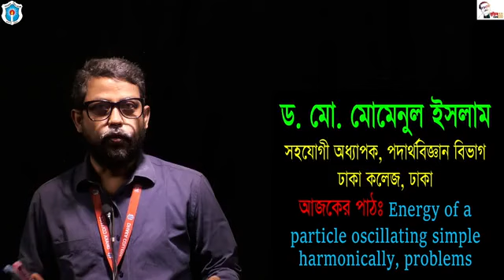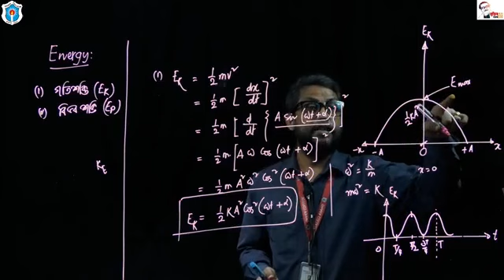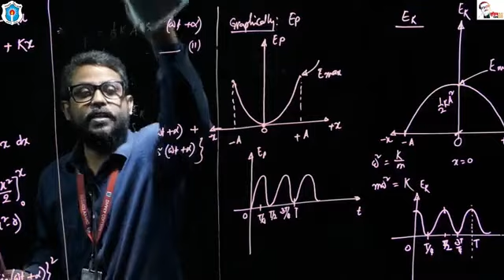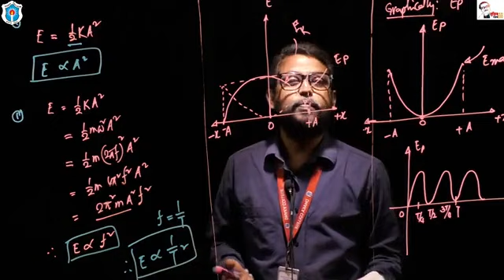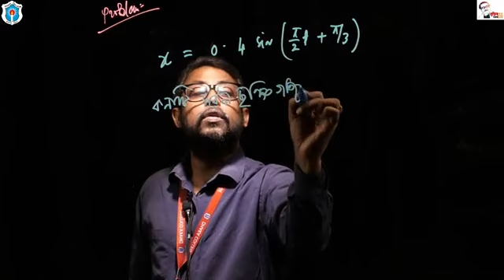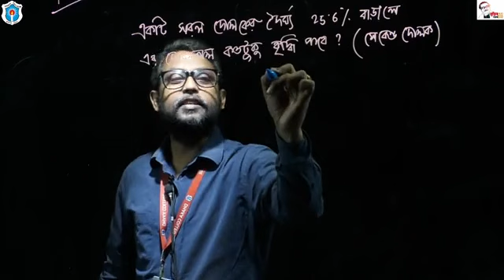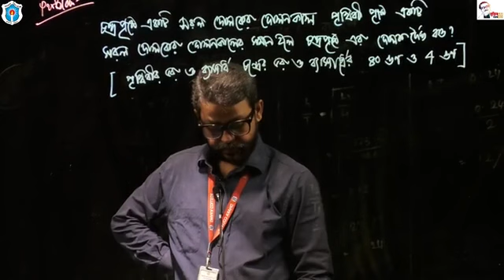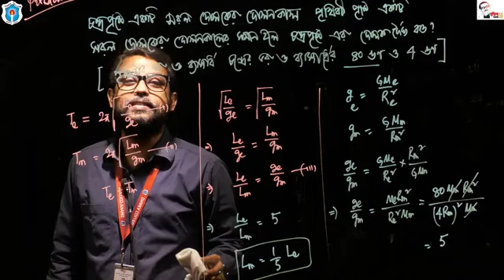Topic: Energy of a particle; Dr. Md. Momanul Islam, Asst Prof (Physics), Dhaka College, Dhaka.